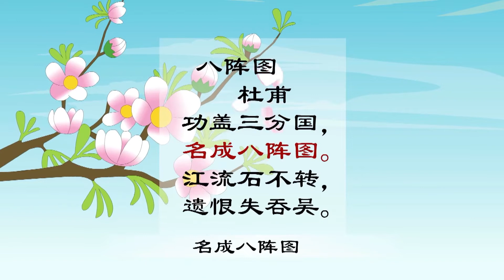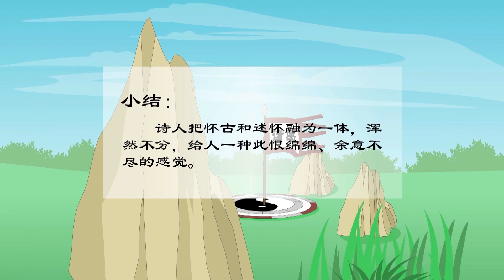八阵图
唐诗与故事